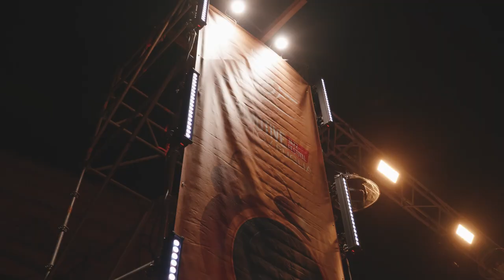LJF2023 Day 2 - Sogliano [Neri per Caso]